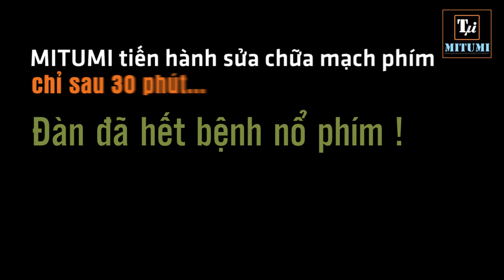Sửa đàn organ PSR-SX900 lỗi mạch phím | Phím đàn mất touch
Dòng đàn PSR-SX700 và SX900 mới sản xuất cách đây không lâu tuy nhiên MITUMI đã nhận khá nhiều phản hồi về các hư hỏng liên quan đến mạch phím trên dong đàn này.
Trên video là 1 trong các trường hợp khách hàng gửi đến sửa chữa tại MITUMI liên quan đến lỗi này.
Địa chỉ: Quận 10, Thành phố Hồ Chí Minh.
Điện thoại: 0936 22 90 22